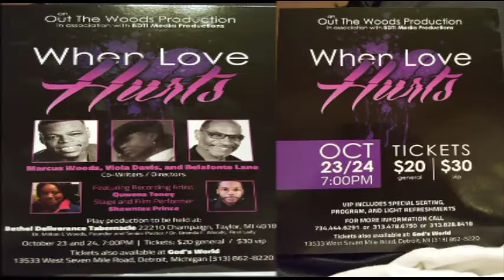When Love Hurts